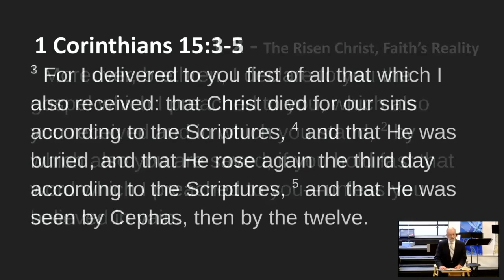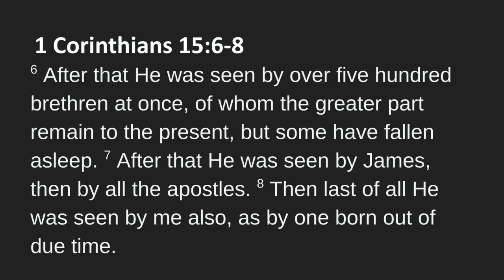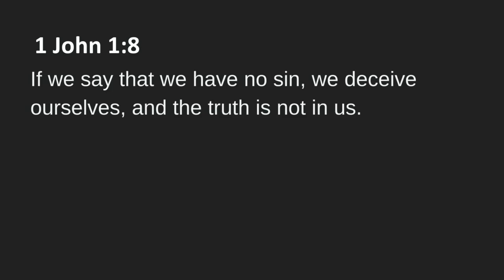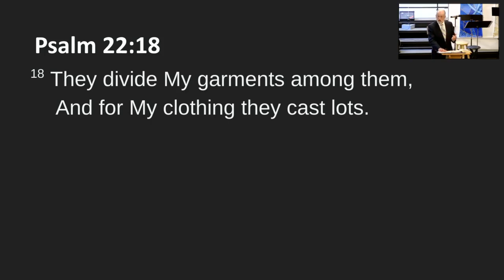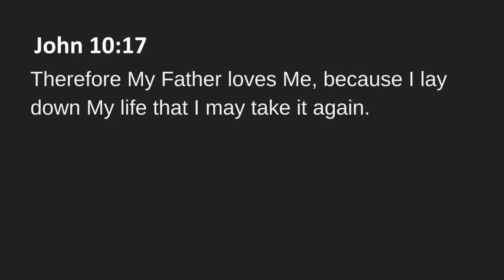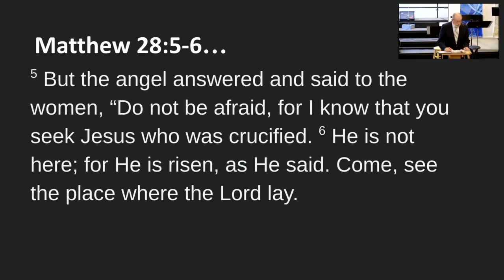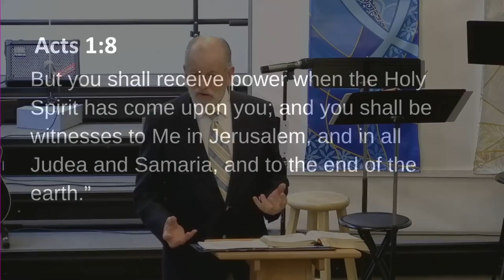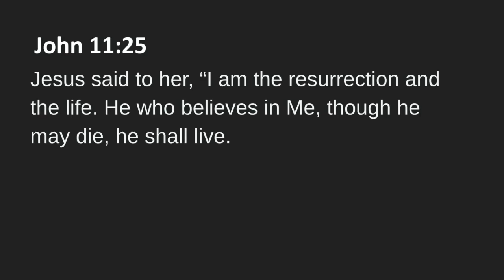Heart Song Church service on 03/31/2024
Easter Sunday service "Why Celebrate Easter?  -- The Meaning of the Resurrection" with Dr. Chad Wight.